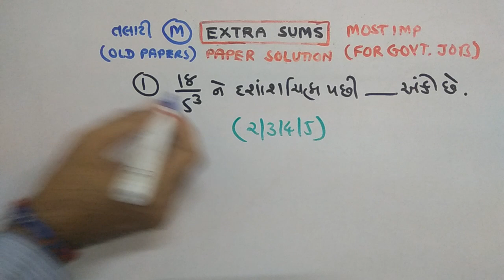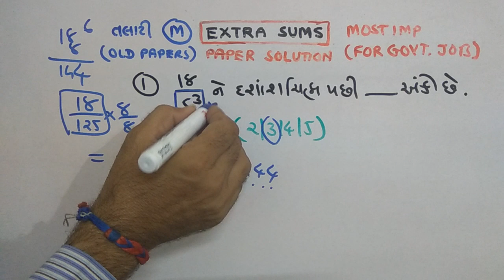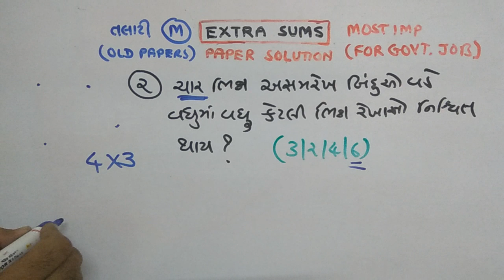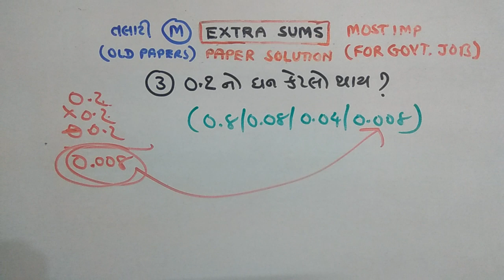TALAATI | MATHS |PAPER SOLUTION | PART-117 | NDC SMART WORK | JAYESH VAGHELA